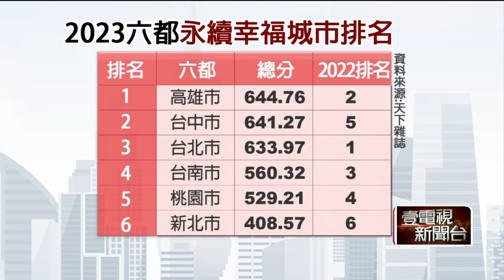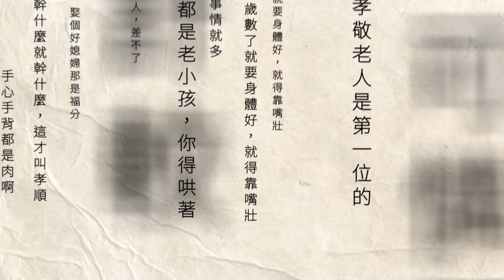2023縣市施政滿意度曝光！ 侯友宜「勉強及格」遭批荒廢市政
天下雜誌今（19）日公布2023年縣市首長施政滿意度調查，其中新北市長侯友宜以61.1分勉強及格，新北市議員就痛批侯友宜，不只荒廢市政，還封殺特定議員，對此新北市府跳出來澄清，強調所有的願景工程從未停歇，侯友宜也非常重視市民的反應。